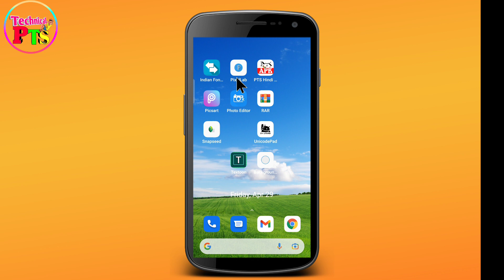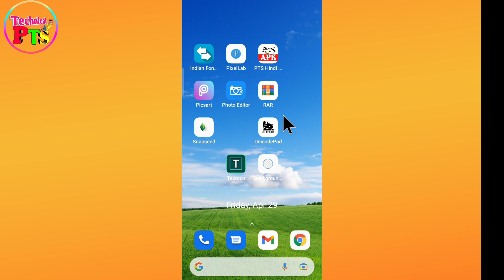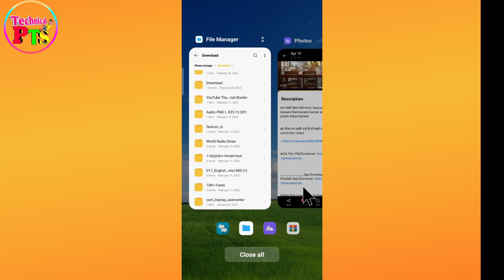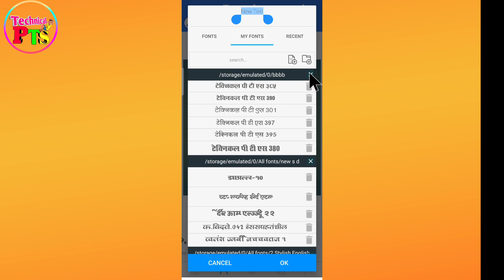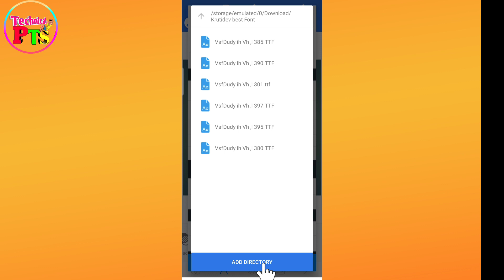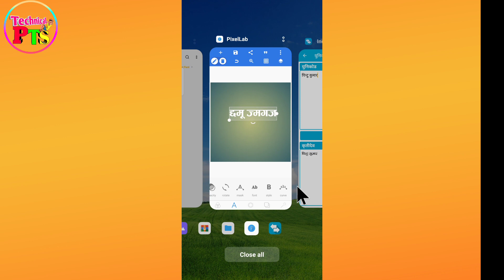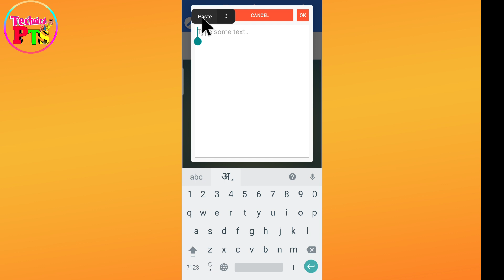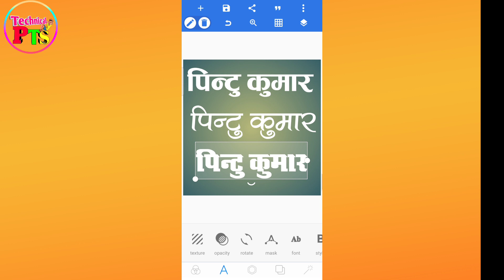Best Hindi font download| Kruti dev hindi font download| free hindi fonts download kaise karen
Krutidev Hindi font download| Hindi free fonts download| popular Hindi font download

Queries solved:
krutidev fonts download
popular Hindi font download
Hindi font download
hindi font download kaise karen
krutidev font kaise download
Pixellab mein font kaise add Karen
Pixellab Hindi font download
Kurutidev free fonts download
new hindi font download

How to make poster from mobile
How to make Banner from mobile